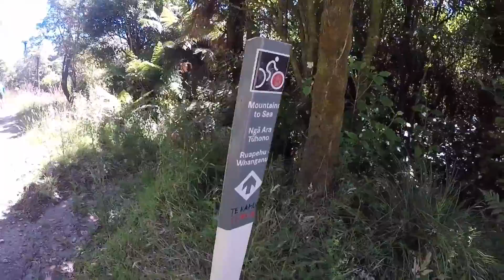Bridge to Nowhere - Part 1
This is from the start of the Bridge to Nowhere trail head, to Mangapurua Landing - check out videos Part2 (the 'off') & Part3 (the jet boat)